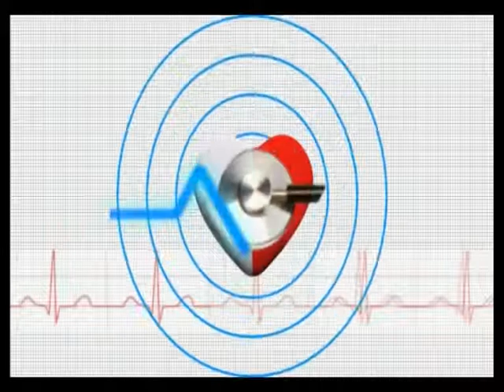ΑΙΜΑΤΟΛΟΓΙΑ ΣΠΥΡΟΥ ΑΝΑΣΤΑΣΙΑ 23/06/2014 Β ΜΕΡΟΣ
Καλεσμένη της εκπομπής Πάνω απ'όλα η υγεία μας η κ. Αναστασία Σπύρου Αιματολόγος Διδάκτωρ Α.Π.Θ και Υπεύθυνη Αιματολογικού Ιατρείου κλινκής "Άγιος Λουκάς"